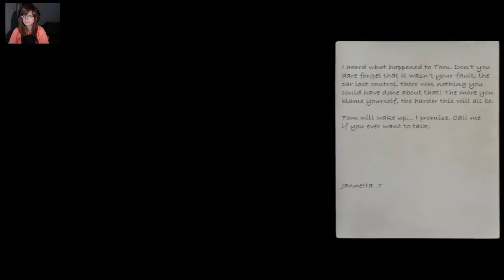Minds Eyes - Ein Traum ? Oder Real ? [kleine Jumpscares]- [FaceCam] #01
Würde mich sehr über ein Feedback oder Däumschen freuen :D